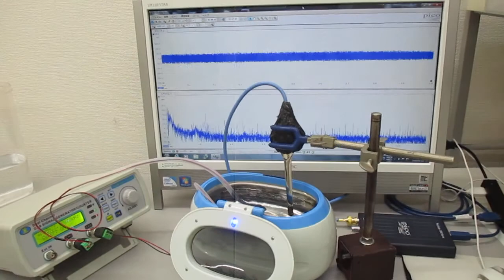超音波発振システム（１ＭＨｚ、２０ＭＨｚ） Ultrasonic-labo